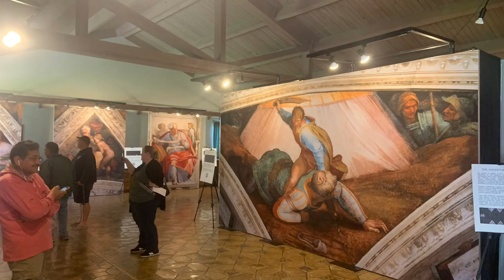Sistine Chapel Exhibit Santa Barbara Mission July 2023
About 5 years ago we were on a tour of Italy which ended in Rome, and during the last days of the tour we visited Vatican City which included the Sistine Chapel.  There is a WOW moment when you walk in and look up 60 feet to the amazing work of Michelangelo and his support crew.  We had almost the same WOW moment when we stepped into the first room of the digital reproductions in the Santa Barbara Mission (through September 4).  No crowds this time either. The paintings are right there, in your face, and not 60 feet over head.  The paintings are broken down into groups of  Genesis, the Prophets & Sybils, the Ancestors of Christ and the Corners.

I suggest downloading the app called Michelangelo Sistine Chapel. It has the audio story behind each of the frescos.  The website for tickets